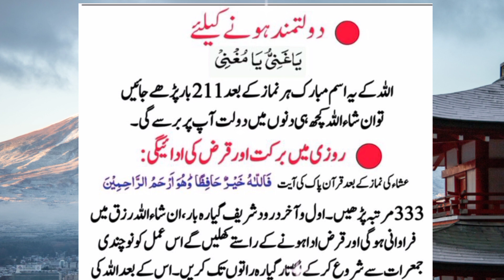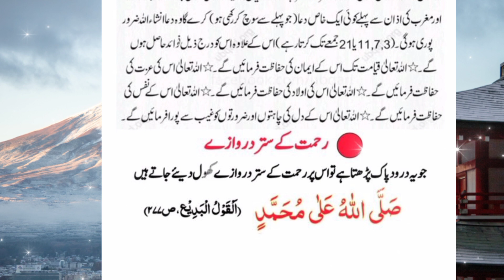islamic wazaif||Islamic video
Craft a compelling YouTube description by emphasizing the spiritual benefits of the Islamic videos. Capture the essence of the content, highlighting powerful wazaif, Quranic teachings, and the enriching journey of faith. Engage viewers by expressing how these videos offer guidance and strengthen one's connection with Islam. Utilize relevant hashtags like islam, wazifa, and quran to enhance discoverability. Invite viewers to explore the profound world of Islamic spirituality in each video.